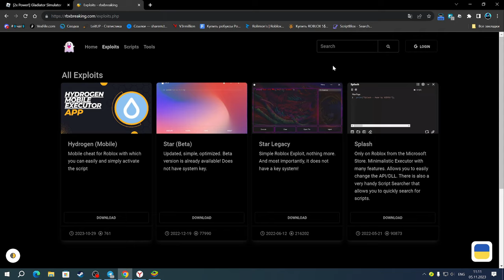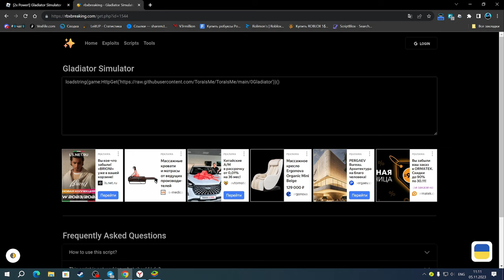НАШЁЛ КРУТОЙ СКРИПТ ДЛЯ ГЛАДИАТОР СИМУЛЯТОР | GLADIATOR SIMULATOR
Hydrogen(чит).

Соц.сети

Не читать.